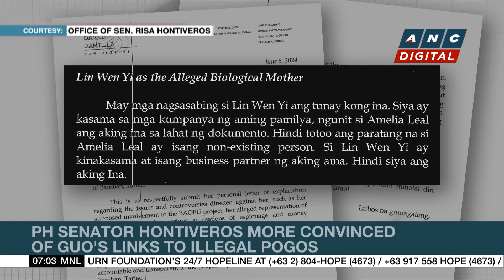China accuses PH of cutting fishing nets in Ayungin shoal | ANC